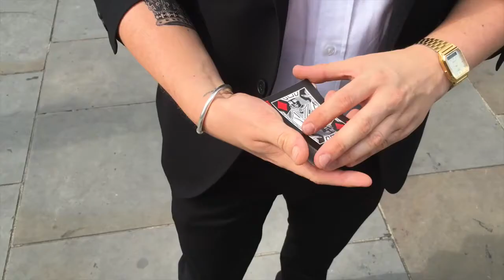S H O W R E E L // 2 0 1 6 - Parker Magic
Check it out,  my brand new 2016 showreel, ParkerMagic available to hire now!